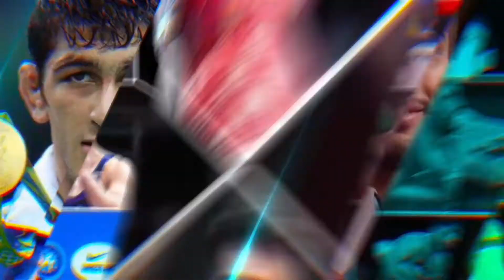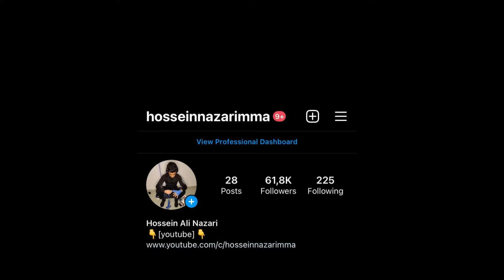کشتی حسن یزدانی در مقابل کامران قاسمپور 😍🤼‍♂️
Personal information
Native name حسن یزدانی
Full name Hassan Yazdani Charati
Nickname(s) The Greatest; The King
Nationality Iranian
Born December 26, 1994 (age 27)
Jouybar, Mazandaran, Iran
Sport
Country  Iran
Sport Freestyle wrestling
Turned pro 2013
Coached by Hemmat Moslemi
Mohammad Talaei
Rasoul Khadem
Gholamreza Mohammadi
Pejman Dorostkar
Medal record
Representing  Iran
Men's freestyle wrestling
Olympic Games
Olympic rings.svg
Gold medal – first place 2016 Rio de Janeiro 74 kg
Silver medal – second place 2020 Tokyo 86 kg
World Championships
Gold medal – first place 2017 Paris 86 kg
Gold medal – first place 2019 Nur-Sultan 86 kg
Gold medal – first place 2021 Oslo 86 kg
Silver medal – second place 2015 Las Vegas 70 kg
Bronze medal – third place 2018 Budapest 86 kg
World Cup
Gold medal – first place 2015 Los Angeles 70 kg
Gold medal – first place 2016 Los Angeles 74 kg
Gold medal – first place 2017 Kermanshah 86 kg
Asian Games
Gold medal – first place 2018 Jakarta 86 kg
Asian Championships
Gold medal – first place 2018 Bishkek 86 kg
Gold medal – first place 2021 Almaty 86 kg
Islamic Solidarity Games
Gold medal – first place 2017 Baku 86 kg
                                                                REPORTER : ALI NAZARI
Personal information
Native name کامران قاسمپور
Nationality  Iran
Born 16 December 1996 (age 25)
Jouybar, Mazandaran, Iran
Sport
Country  Iran
Sport Wrestling
Weight class 86 & 92 kg
Rank He is #1 in the world ranking of 92 kg
Event(s) Freestyle
Coached by hosein naghibi
Medal record